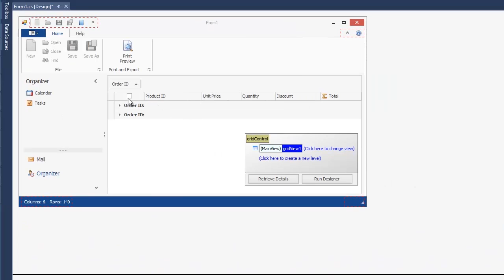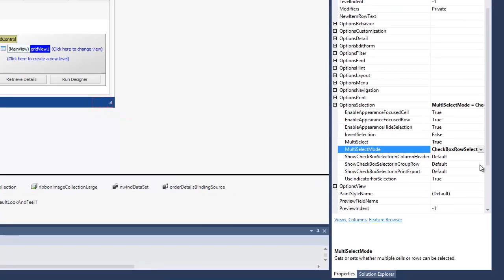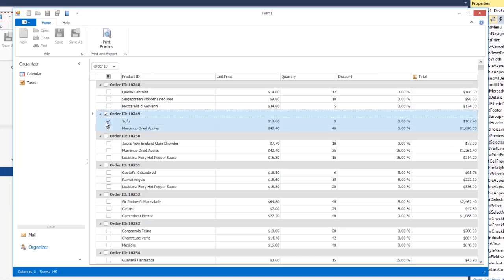WinForms Data Grid - Web Style Row Selection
Our WinForms Grid control integrates a built-in Check-Box Row Selector providing you with a handy way to select multiple rows. Check this video for an introduction of this feature.